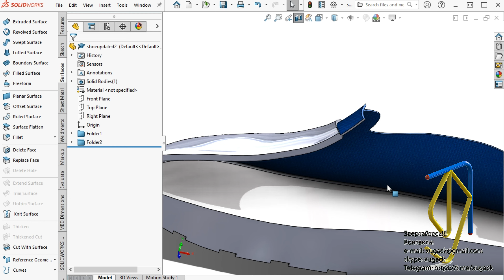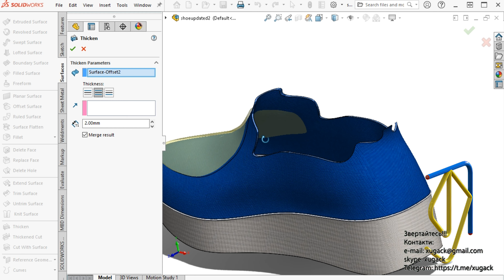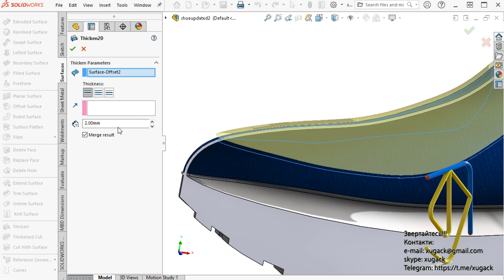How to selectively thicken the region Як вибірково потовщувати область моделі